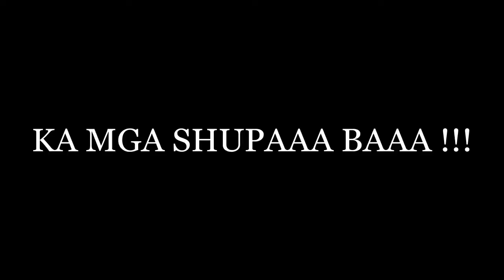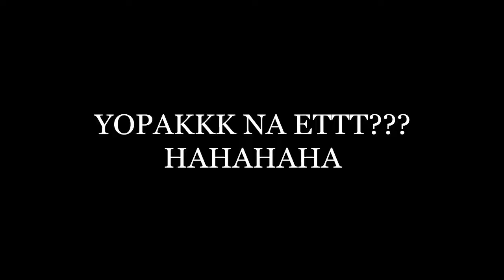MADER SITANG NG OSLOB| bplVlog#1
Meet Queen Snow & Macky